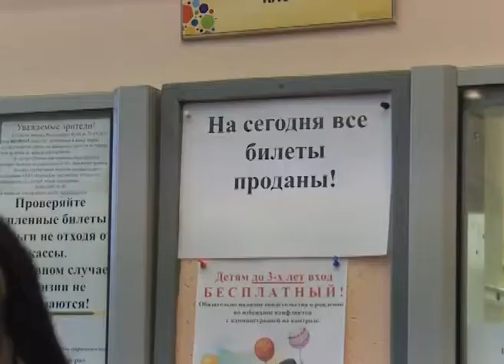В ярославском цирке стартовало новое шоу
В ярославском цирке с аншлагом стартовало новое шоу «Инди-Ра». Удивительная сказка, пропитанная атмосферой загадочного и неповторимого волшебства под названием цирк! А ведь идея зародилась в нашем городе!